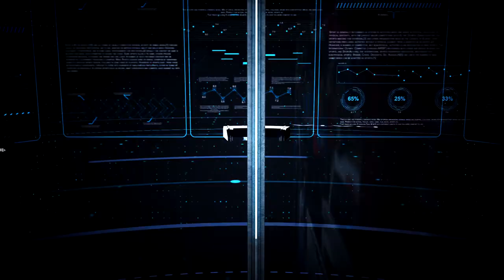Adrian College with a nice one on Kentucky Lake! - 2018 Cabela's Big Bass Bash